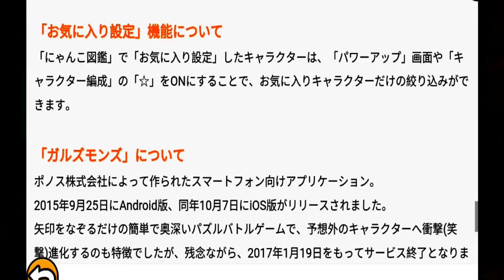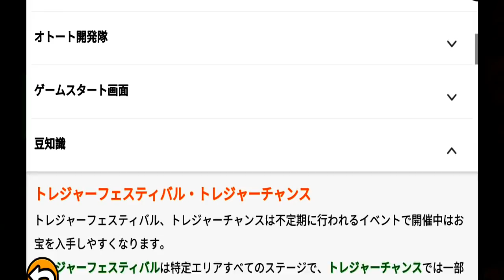The Battle Cats [BCJP] - Evangelion Guaranteed Spin + Unlocking Hidden Cat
Song:

Paradise - Deep Mountain

Medicine's Theme - Poison Body (Forsaken Doll)